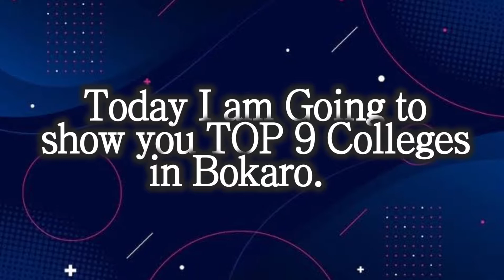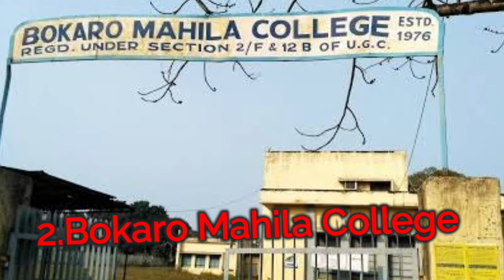TOP 9 Colleges in Bokaro. Bokaro, Jharkhand ke Sabse Achhe colleges. Chad college,JSM College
TOP 10 COLLEGES IN BOKARO STEEL CITY

1.Bokaro Steel City College
》Location-Sector-6, Bokaro
2. Bokaro Mahila College
》Location-Sector-3, Bokaro
3. Chas College
》Location-NH-32, Divanganj
4. Visthapit College
》Location-Balidih,Bokaro
5. Swami Sahjanand College
》Location-Chas, Bokaro
6. Tenughat Mahavidyalaya
》Location-Tenughat,Bokaro
7. Ranvijay Smark College
》Location-Sector 12, Bokaro
8. JSM College
》Location-Phusro,Bokaro
9. Krishna Ballav College
》Location-Jarangdih,Bokaro
10.Chas Mahila College
》Location-Ramnagar Colony,Chas